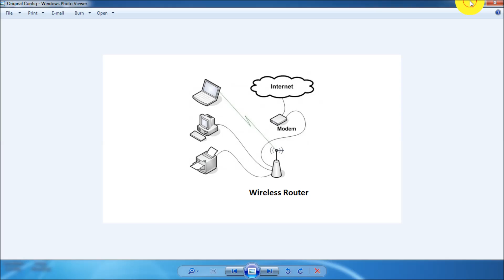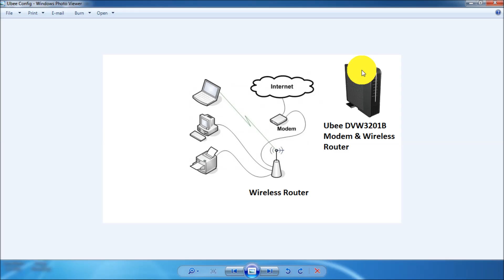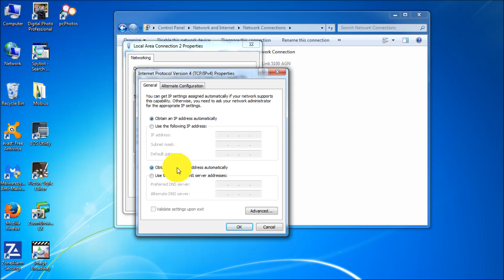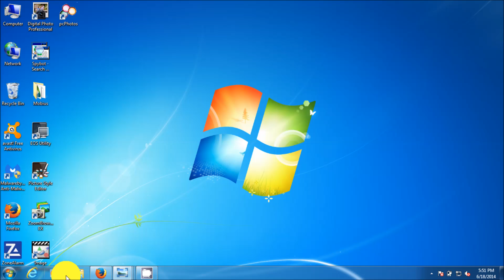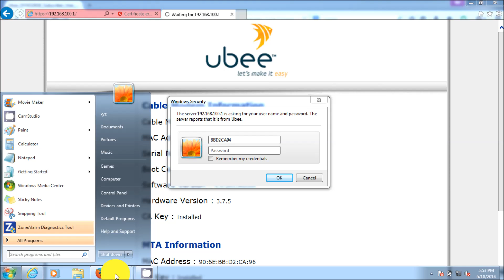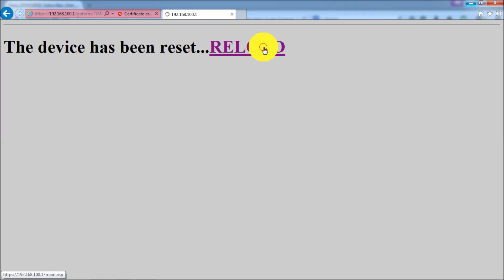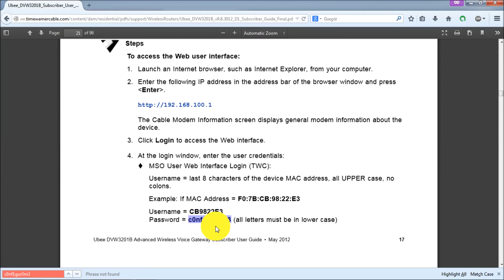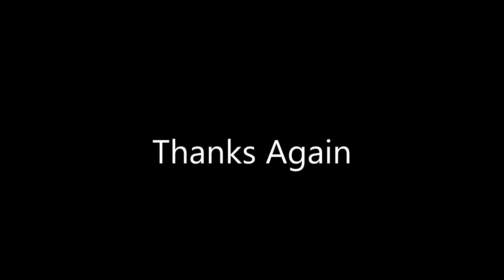UBEE DVW3201B Modem/Router Setting To Bridge Mode Bypassing To Use As Modem Only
UBEE DVW3201B Modem/Router Setting To Bridge Mode Bypassing All Router Functions To Use As Modem Only
TP-Link N750 Wireless Wi-Fi Dual Band Router (TL-WDR4300) At Amazon Or Ebay
Seagate Backup Plus Slim 2TB Portable Hard Drive External At Amazon Or Ebay
Toshiba Canvio 1.0 TB USB 3.0 Portable Hard Drive At Amazon Or Ebay
TP-Link AC900 WiFi Router At Amzon Ebay
TP-Link WR940N Router (Upgraded) At Amazon Ebay
TP-Link N300 Router (TL-WR841N) At Amazon At Ebay
TP-LINK TL-WR841ND Wireless N300 Home Router Detachable Antennas Or Here At Ebay
Cable Matters 160021 5-Feet Cat6 Snagless Ethernet Patch Cable, Pack of 5 (Black/ Blue/ White/ Red/ Green) At Amazon At Ebay
User name: AABBCCDD (last 8 digits of the Mac address on YOUR modem)
Password: c0nf1gur3m3
(Bright House Network Users) The password for their modem is "X0x%7492d8cc" (without the quotes) The user name is the same, last eight digits of your MAC address as above. Thank You Joseph Waterman for volunteering the info.
STANLEY 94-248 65 Piece Homeowner's DIY Tool Kit At Amazon Or eBay